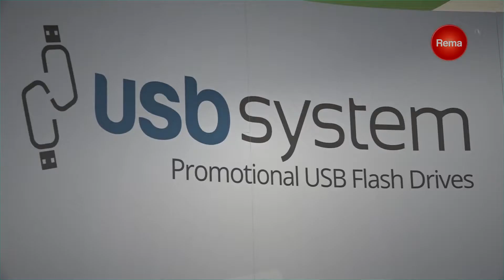USB SYSTEM na OneDay Roadshow 2016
OneDay Roadshow to cykl jednodniowych spotkań biznesowych o charakterze wystawienniczym skierowany do branży reklamy i poligrafii.W tym roku odbył się w dniach 5-9 września, a na trasie tej reklamowej podróży znalazły się takie miasta jak Warszawa, Poznań, Berlin, Wrocław i Chorzów.
USB SYSTEM brał udział w wydarzeniu w charakterze wystawcy. Więcej o imprezie na